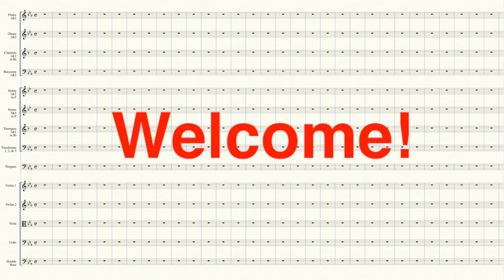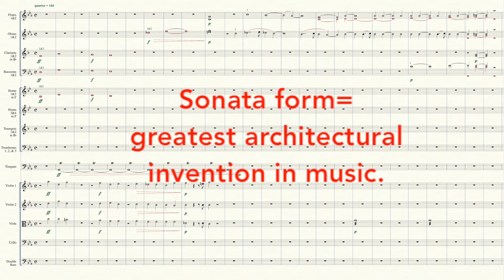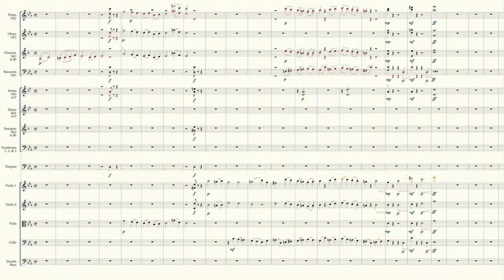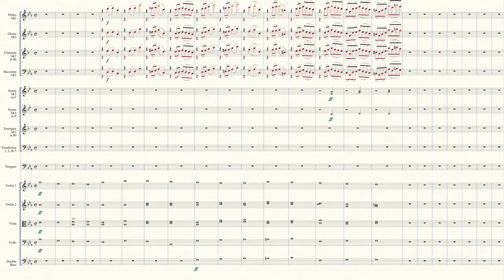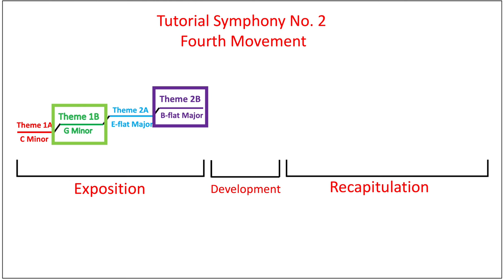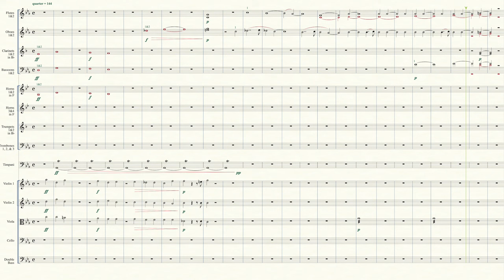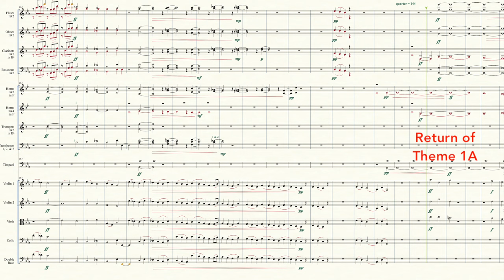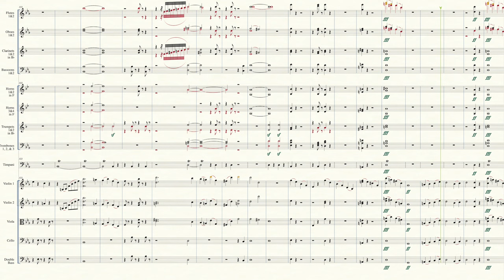How to Compose a Late Romantic Symphony (Tutorial Symphony No. 2, M4)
Finally, here is the fourth movement. Welcome to my music tutorials, for people who enjoy music and want to understand it better. I compose complete pieces for you from scratch, and explain as I go. I’ve been showing you how to compose a symphony where each movement reflects a different corner of the romantic period. Here I show you the final movement, taking some inspiration from Tchaikovsky, Russian nationalism, and the late Romantic period. The complete movement begins at 21:15.

Performed by Finale Digital Player. Orchestration: 2 flutes, 2 oboes, 2 clarinets, 2 bassoons, 4 horns, 2 trumpets, 3 trombones, tympani, first and second violin sections, viola section, cello section, double bass section.